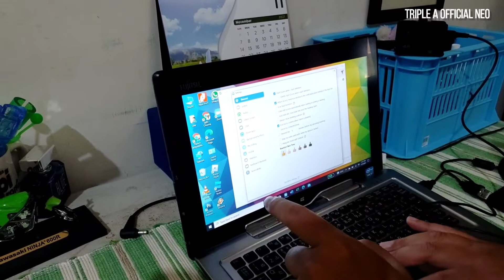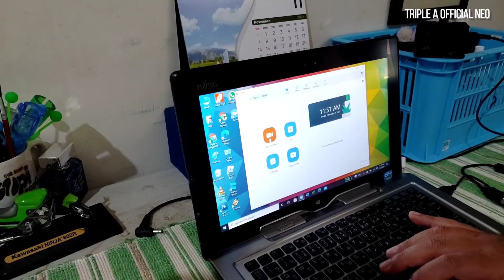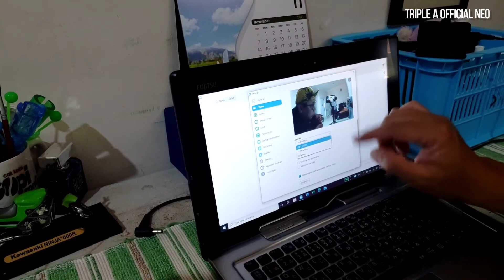CARA MUDAH MEMBUAT ACTION CAMERA MENJADI WEBCAM MEETING ZOOM | REVIEW | 2021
Cara mudah membuat action cam menjadi camera meeting Zoom atau Google meet, jika camera laptop kita kurang bagus, layak di coba cara ini